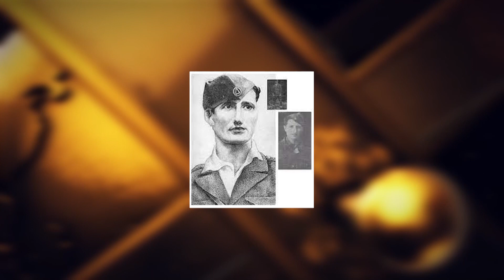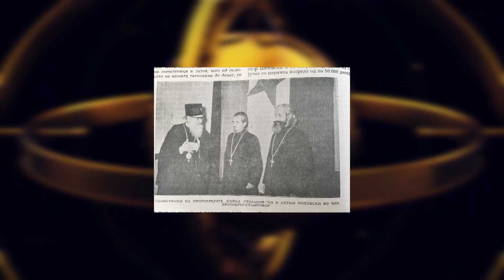Беше 31 март 2024